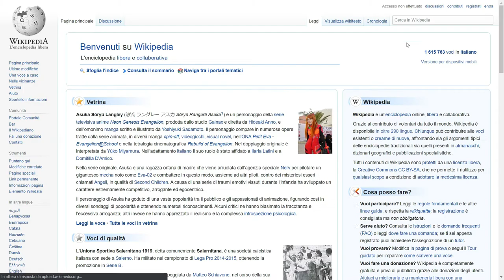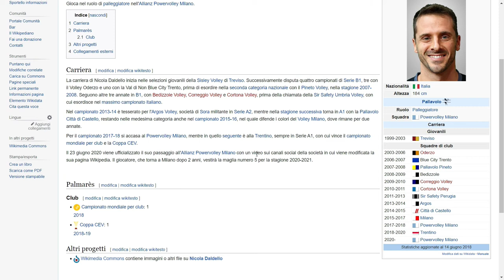Welcome to Milano | Aggiornamento Wikipedia disponibile: update now!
🌐 | AGGIORNAMENTO WIKIPEDIA
È tempo di aggiornare Wikipedia!